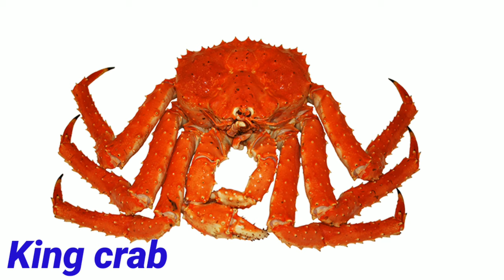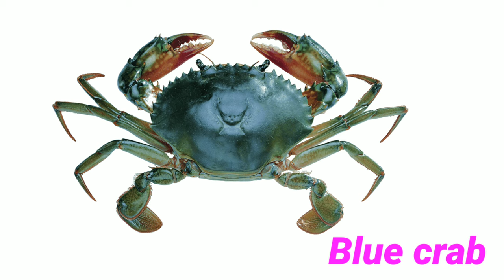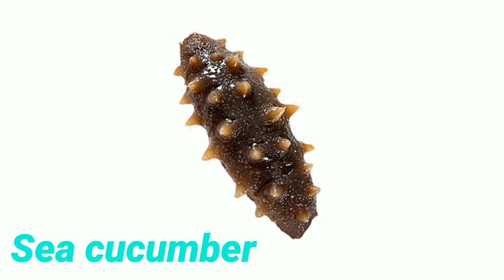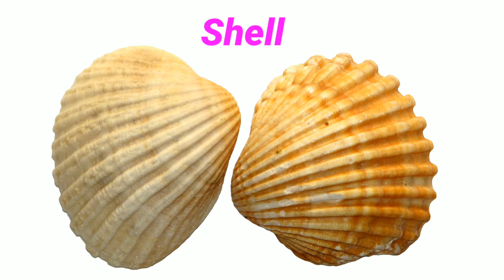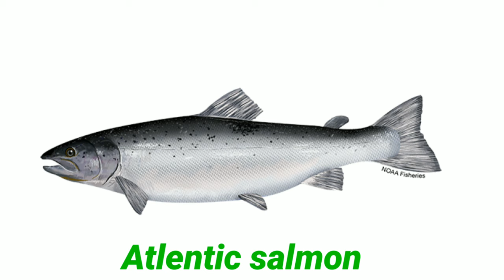Learn Aquatic Animals Name|120 aquatic animals vocabulary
Today in this video I have started about 130 aquatic animals or sea animals or water animals or marine animals name in English with pictures.This video will help you lot of enhance your knowledge and vocabulary list.

your quary.

sea animals
aquatic Animals
water animals
animals live in the water
marine animals
aquatic Animals for kids
sea animal
sea animals in English
sea animals for kids
100aquatic animals
types of sea animals
water animals vocabulary
water creatures

               Thank you all my kids family